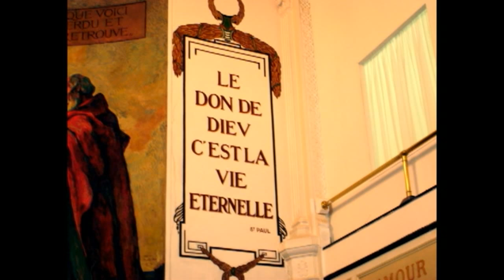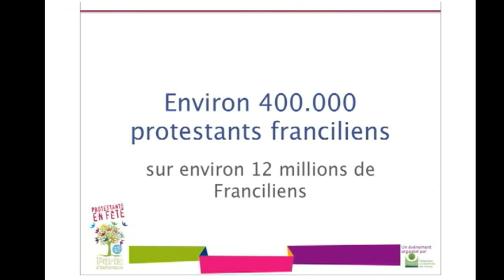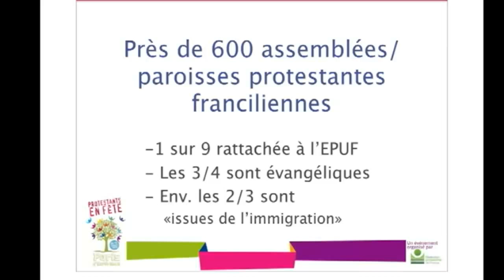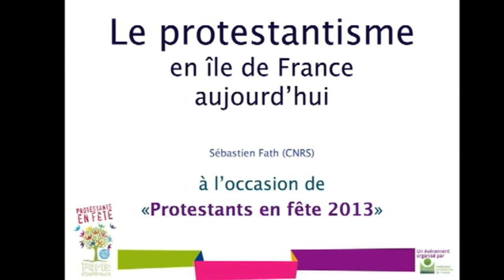Le protestantisme en région parisienne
PARIS n'est pas un désert religieux. Marqué par le poids dominant du catholicisme, la capitale française compte aussi une présence musulmane, juive, bouddhiste, et protestante.
Présent depuis le XVIe siècle, le protestantisme a longtemps été discret à Paris. Il s'affiche aujourd'hui davantage. Les protestants sont aujourd'hui environ 400.000 en île de France, répartis dans environ 600 paroisses/églises locales.
A l'occasion du grand rassemblement protestant intitulé "Paris d'espérance", entre les 27 et 29 septembre 2013, sous l'égide de la Fédération Protestante de France, l'historien Sébastien Fath (laboratoire GSRL) rappelle en quelques mots les reconfigurations du protestantisme à Paris, entre "tombeau" (lointain souvenir de la Saint-Barthélémy) et "berceau" (reconfigurations et implantations actuelles).